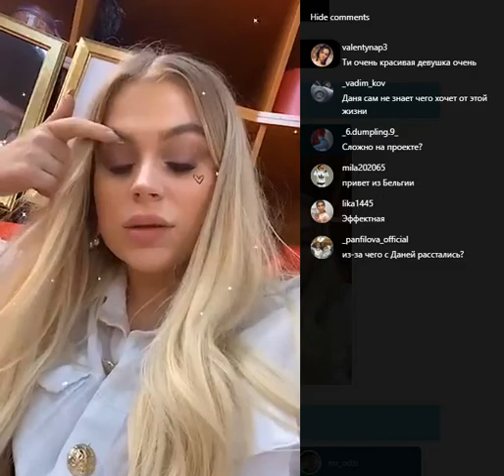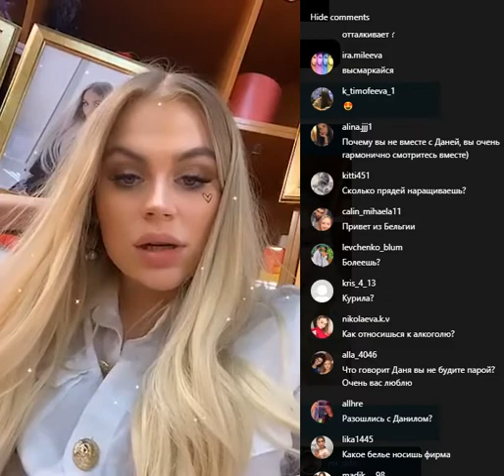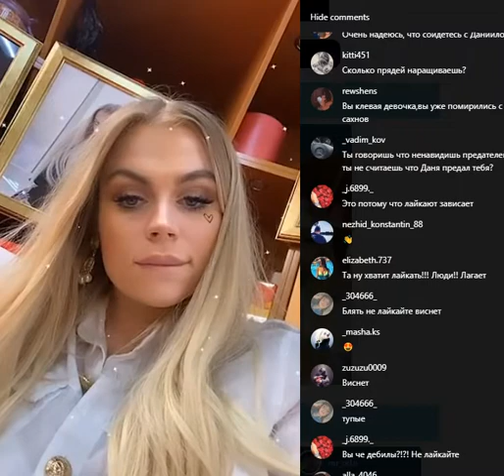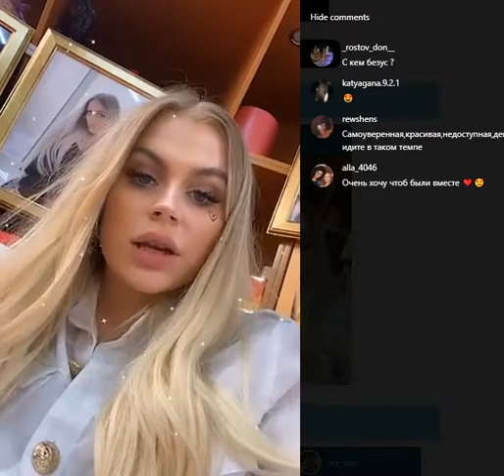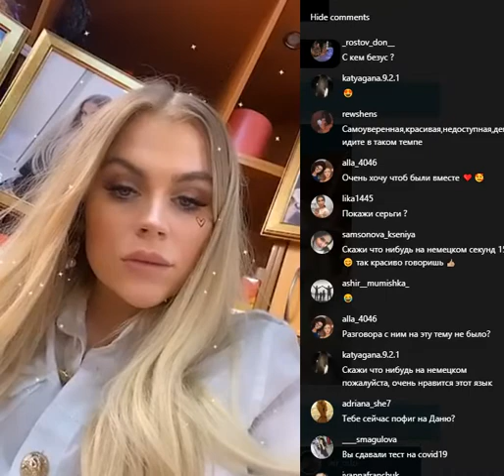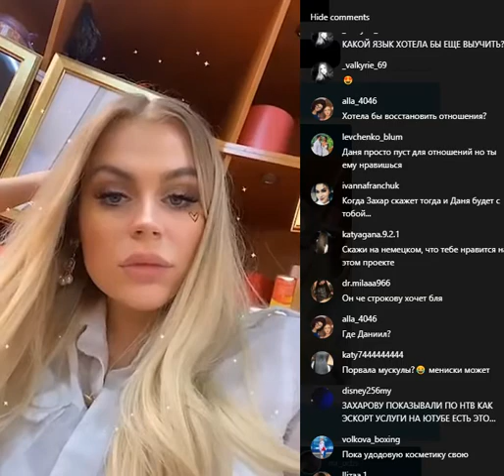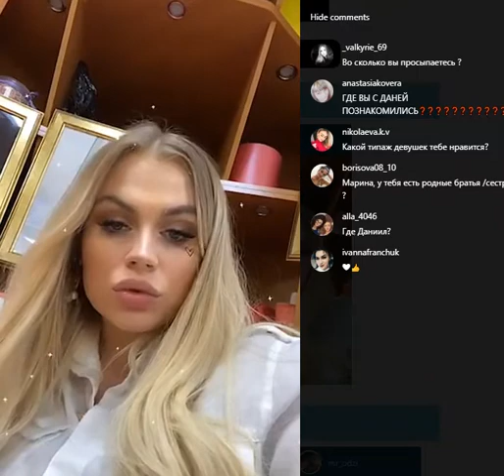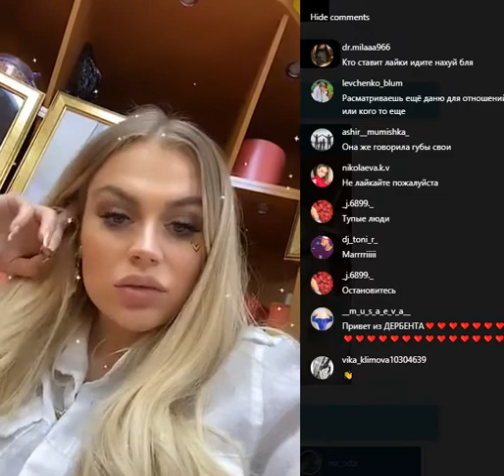Марина Страхова в прямом эфире 06.04.2020. Он не предал.